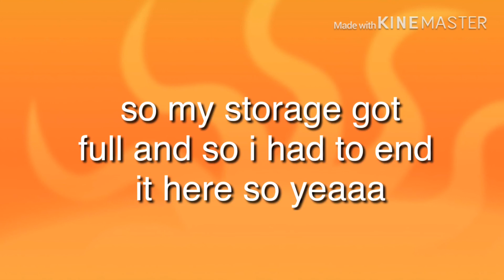triple trouble sisters ep.6